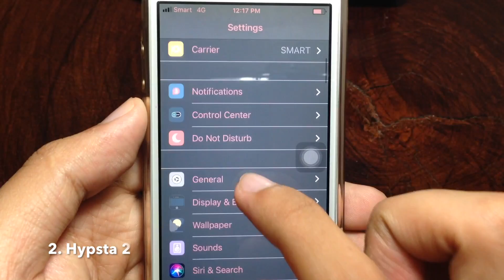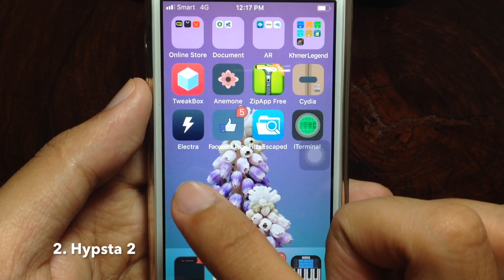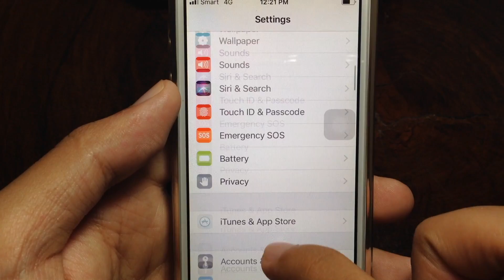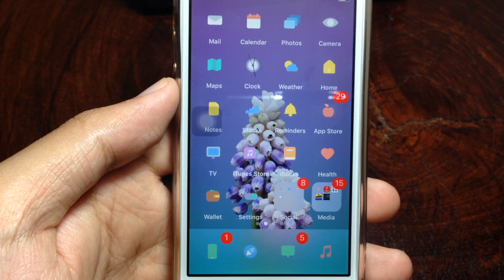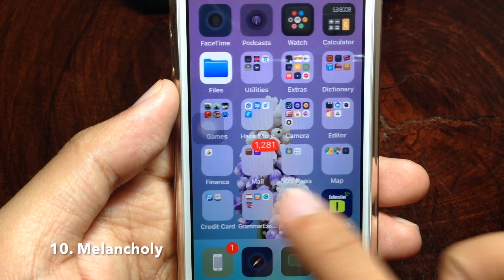New 10 Anemone Themes iOS 11-11.1.2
Buy themes to support developer